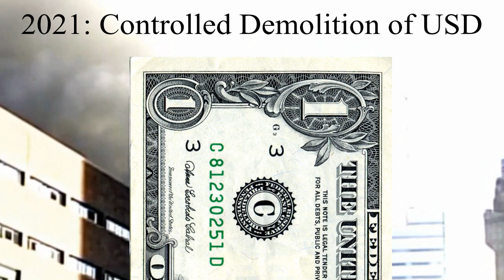The Dollar Collapse